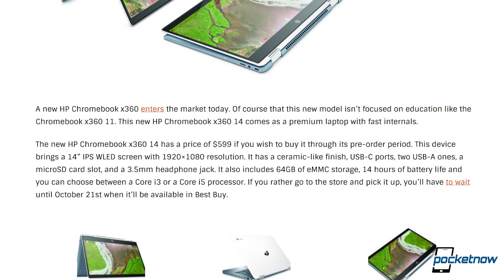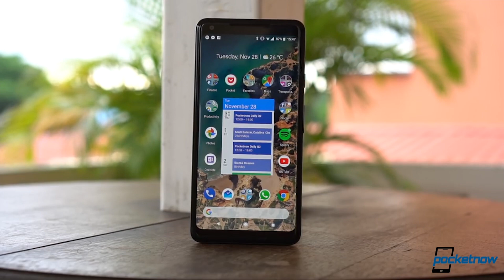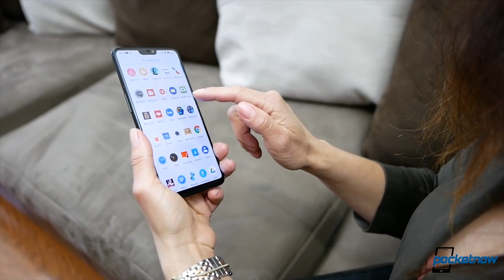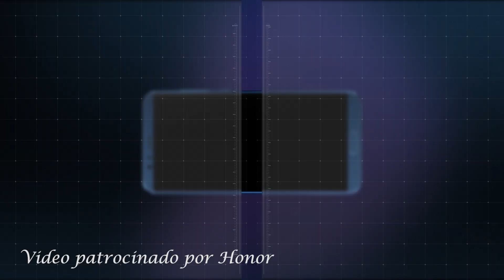Lanzamiento oficial OnePlus 6T, problemas Apple Watch Series 4 & mas - Pocketnow a Diario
Acompáñanos en esta edición de Pocketnow a Diario en donde hablamos de la fecha oficial de las Chromebooks de HP. También hablamos de los nuevos parlantes inteligentes o smart displays Portal y Portal+ de Facebook que llegan con Alexa de Amazon. Los problemas del Apple Watch Series 4 siguen llegando con el tiempo. La ultima fuga de información del Google Pixel 3 antes de su lanzamiento. Terminamos con la fecha oficial del lanzamiento del OnePlus 6T.

Enlaces:

Make media? You can win a trip to the OnePlus 6T event in the US and India

Pre-orders for the new HP Chromebook x360 14 start today

Portal and Portal+ are Facebooks new smart speaker with Amazon Alexa

OnePlus 6T event officially locked in for October 30

Apple Watch Series 4 experiencing daylight saving bug?

Hong Kong store sells Google Pixel 3 XL for more than US$2,000